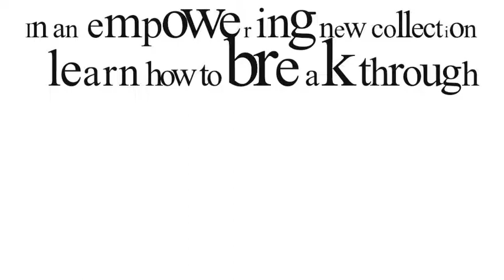Make the Impossible Possible By Joao Fernandes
"Make the Impossible Possible" is a book that everyone should read and will enjoy the reading. It gives the opportunity to discover the power you have inside of you which can be used to turn any situation around and to change for better your life and your family, friends or colleagues. After you read "Make the Impossible Possible" you will see that no one can be defeated by anything and that you have the greatest inner weapon to overcome any barrier and have peace of mind. You will become the almighty hero of your own life. Read "Make the Impossible Possible" and find out the way of your happiness.